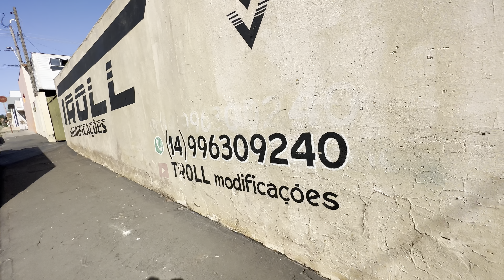Como instalar motor 6bt Cummins na f250